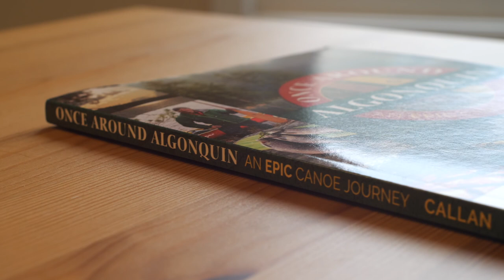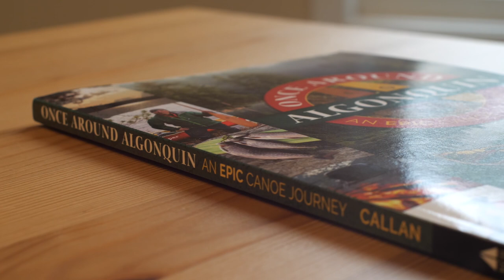"KITCHEN-FIRE-SIDE" CHAT WITH KEVIN CALLAN THE HAPPY CAMPER!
Enjoy a great "kitchen-fire-side" chat with acclaimed author, outdoor educator and camper extraordinaire, Kevin Callan, also know as The Happy Camper! After you enjoy this video with Kevin, be sure to check out a fun whisky fireside with Julia and I over on his channel and don't forget to subscribe to his channel if you haven't already!

You can also purchase a copy of Kevin's latest book "Once Around Algonquin: An Epic Canoe Journey" which I highly recommend - it's a fantastic story about one of the most difficult canoe routes in Algonquin Park, which I could barely put down!